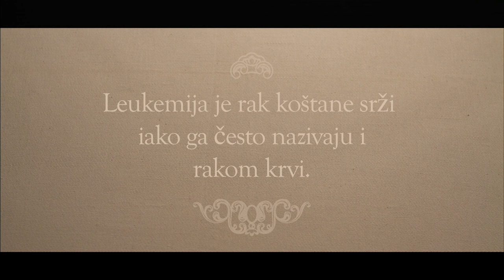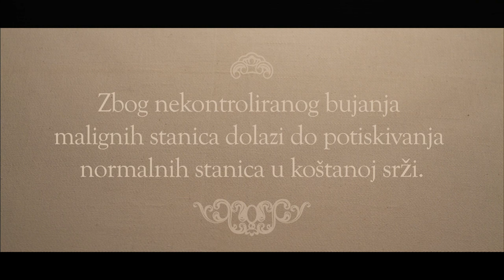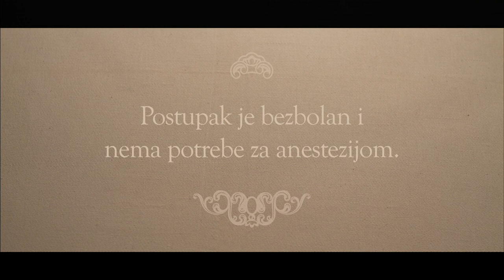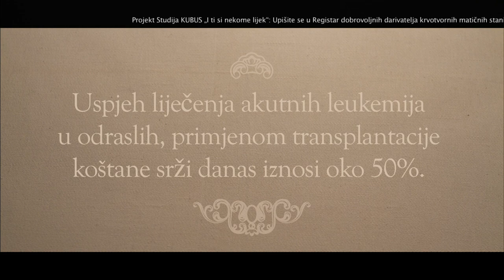"I ti si nekome lijek" (song: "Bi li bilo drugačije")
Animirani spot „I ti si nekome lijek" i pjesma ˝Bi li bilo drugačije?˝ podrška je svim oboljelim od leukemije, a proizašla je iz želje da se glumici Vesni Ravenščak što prije nađe darovatelj koštane srži.

Ideja je pokrenuta od sudionika umjetničkog programa Studija Kubus koji su  željeli doprijeti do svoje rodbine, svojih vršnjaka, prijatelja, kolega, susjeda, poznanika... te ukazati da nečiji život možda ovisi baš o njima i o njihovoj spremnosti da daruju ˝dio sebe˝ i budu, doslovno, nekome lijek.

Pjesmom i animiranim spotom želimo potaknuti  građane  da upisom u Registar  postanu potencijalni dobrovoljni darivatelji krvotvornih matičnih stanica i tako nekome spase život.

Na 23. Danima hrvatskog filma, spot "I ti si nekome lijek" dobio je nagradu "OKTAVIJAN"  Hrvatskog  društva filmskih kritičara u kategoriji namjenskog filma.

U snimanju pjesme pridružili su se i prijatelji glumice Vesne Ravenščak koji su tako željeli podržati svoju kolegicu i prijateljicu.

Iako  većina uključenih u  projekt ne poznaje osobno glumicu Vesnu niti imaju u svojoj okolini nekoga oboljelog od leukemije, svjesni da nesebičnim darivanjem koštane srži nekome mogu spasiti život,ovi ljudi širenjem informacija i upisom u Registar pozivaju Vas na isto.

Dođite u Zavod za tipizaciju tkiva KBC Zagreb Kišpatićeva 12, svaki radni dan (pon.-pet.) od 08 - 14 sati (zelena zgrada, suteren, soba br. 9).

U projektu Studija KUBUS „I ti si nekome lijek" i pjesmi "Bi li bilo drugačije" sudjelovali su:

Kino klub Zagreb
Studio ZG zvuk

1.Brainstorming team
Voditelj brainstorming teama: Dragan Knežević
Team:
Simona Dimitrov Palatinuš
Anita Kvaić
Nensi Ivić
Veronika Gajšak
Antonela Grubić
Tomo Luetić
Koraljka Suton
Božidar Abaz
Stjepo Mihaica
Ivana Jelić
Marija Gilić
Ivana Šljivić
Bojan Bilić
Maja Vodopija
Iva Jerković
Nikica Marović
Zvonko Hrabar

2.Produkcija
Anita Kvaić
Simona Dimitrov Palatinuš (asistencija)

3.Istraživači
Voditelj istraživačkom teama: Maja Vodopija
Team:
Koraljka Suton
Anita Pukanić
Anja Sabol
Ivana Jelić
Marija Gilić
Ivana Šljivić
Anita Kvaić
Ana Katulić

4.Režija
Režiser: Tomislav Šoban
Team i asistenti:
Tomo Luetić (brainstroming i koordinacija)
Božidar Abaz (brainstorming i vozač)
Stjepo Mihaica (brainstorming)
Tomislav Noršić (brainstorming)

Animirani spot:
Režija, snimanje, animacija i montaža: Tomislav Šoban
Crtači: Sanela Hasanhodžić
           Nikolina Bakmaz (asistent)

Snimani spot: (making of)
Režija: Tomislav Šoban
Snimatelj: Matija Pekić i Tomislav Šoban
Montaža: Lea Mileta i Tomislav Šoban

5.Song „Bi li bilo drugačije"
Tekst: Simona Dimitrov Palatinuš, Ana Lovrenčić, Hrvoje Prskalo, Vlatko Panić
Autor glazbe: Ana Lovrenčić
Aranžer: Hrvoje Prskalo
Muzički producent: Hrvoje Prskalo
Izvođač: Kubus Band aid
Izdavač: Studio Kubus
Naziv songa: „Bi li bilo drugačije"

6.Band "Bang Bang" (Studio ZG zvuk, Hrvoje Prskalo)
Tomislav Hajak: bubanj
Nikola Matić: bas gitara
Hrvoje Prskalo: gitara i klavijatura
Lara Antić: vokal
gost:
Vlatko Panić: klavir

7.Kubus band aid „Bi li bilo drugačije"
Voditelj i koordinator pjevača: Lara Antić
Pjevači:
Marin Bukvić
Petra Buterin
Dragan Knežević
Veronika Gajšak
Vlatko Panić
Petar Atanasoski
Mario Kovač
Sanja Sumrak
Mario Krstanović
Dino Škare
Antonela Grubić
Karlo Došen
Anita Pukanić
Božidar Abaz
Karmen Sunčana Lovrić
Robert Luka Bakić
Maja Jozić

8.PR
PR: Lara Antić
Team:
Marin Bukvić
Dragan Knežević
Ana Katulić
Anita Kvaić
Maria Deželjin
Ana Ledenko
Ana Katulić